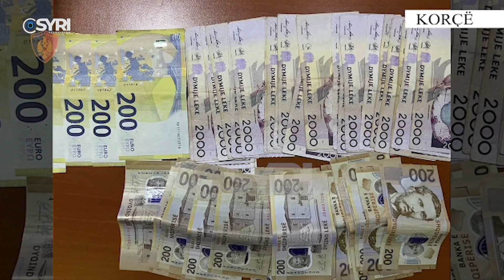'Knock Down 3’ çon në qeli 16 persona, dosja për drogë ka 43 persona në hetim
Finalizohet operacioni antidrogë në Korçë ku janë arrestuar 16 persona e të tjerë janë në hetim. Gjatë aksionit, janë kontrolluar dhjetëra banesa dhe lokale në Korçë ku janë sekuestruar kokainë, kanabis si dhe para.